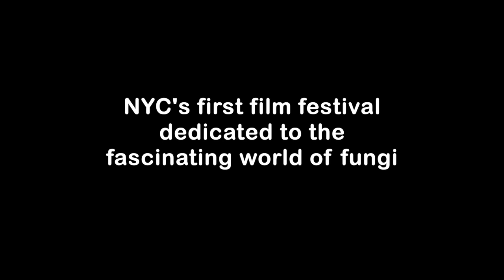New York Mycological Society presents 2023 Myco Film Fest Trailer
Join us for a fantastic evening of international short fiction, documentary, animation, VR, and experimental films illuminating the fascinating world of fungi and exploring mycology in bold new ways.
October 1, 2023 at SVA Theatre in NYC!

Trailer music: "Tiger Lily" by Modern Biology